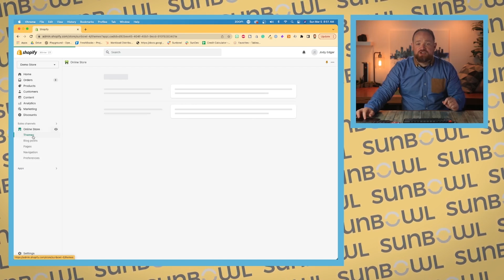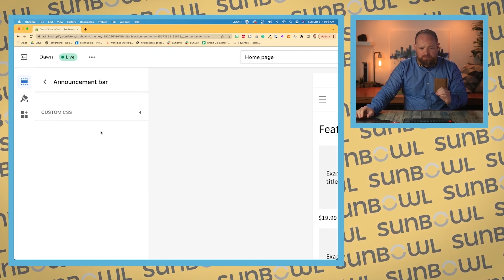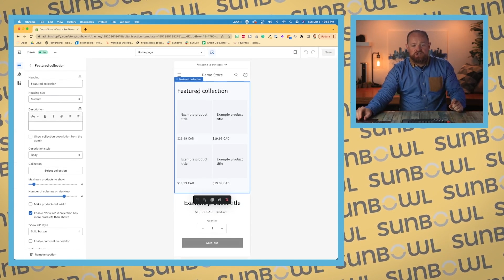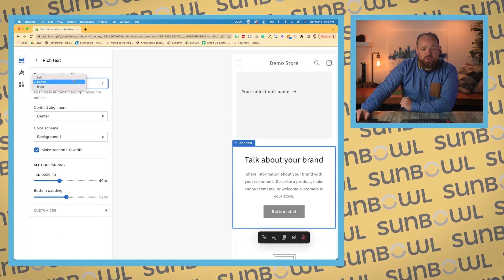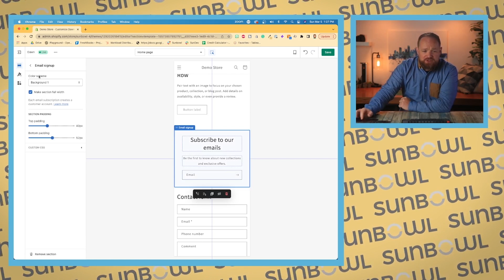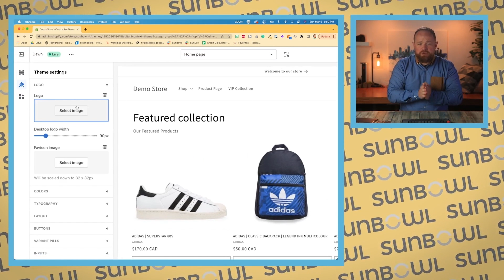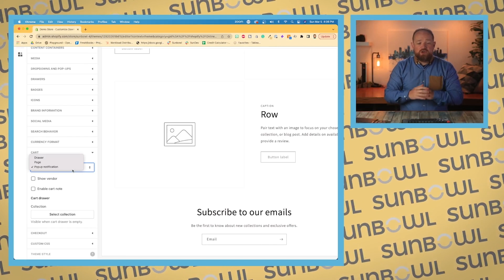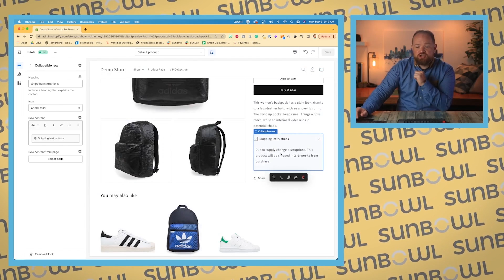How to use the Dawn Theme | Easy Steps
If you would like to access the course, you can do that by going